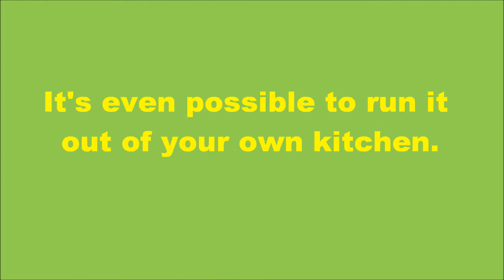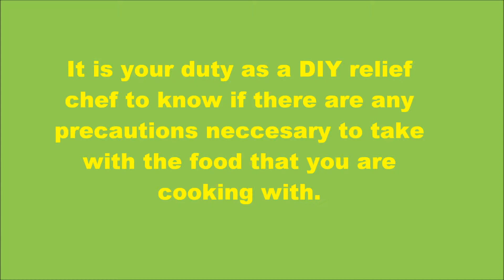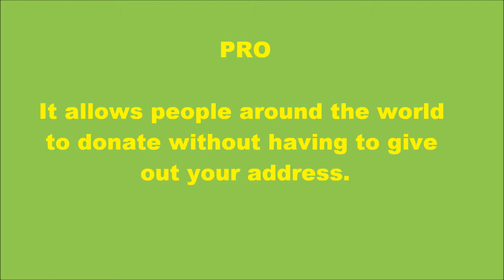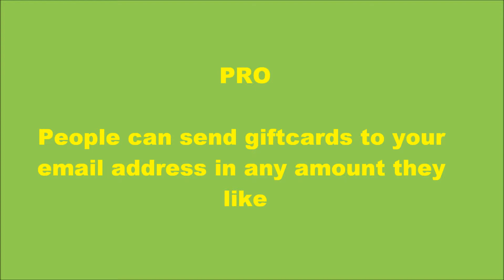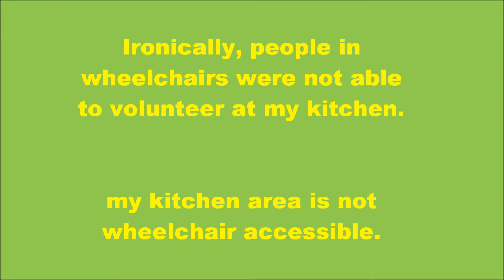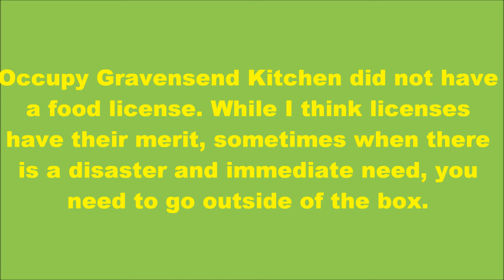Small Kitchen, Big Impact :DIY Relief Kitchen 101 (Pt. 18)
ABOUT: Small Kitchen, Big Impact is the story of one Occupy Wall Street activist who found herself unintentionally isolated from the Hurricane Sandy relief efforts due to a lack of wheelchair accessible locations.

What is a gal in a wheelchair to do? Start her own kitchen! Occupy Gravesend Kitchen is a DIY Vegan Hurricane Sandy Relief Kitchen dedicated to help fulfill the need for warm relief meals, while spreading the message of wheelchair accessibility and educating people about the connection between what we eat and climate change.